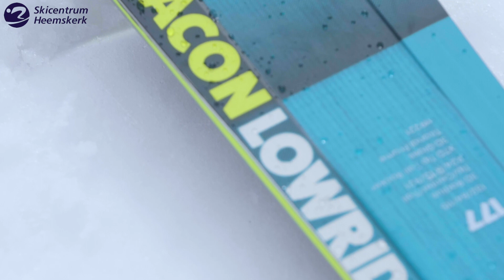Völkl Deacon 84 Lowride ski review (in English)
Skicentrum Heemskerk tests the new skis on the market every year. The Völkl Deacon 84 Lowride was part of the test for the 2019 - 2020 season. Hear and see what this ski can do.